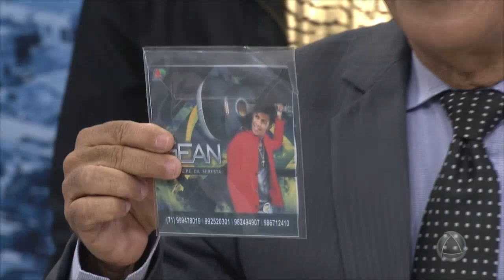Núbia Faro e Gean, o filho de Zezo, se apresentam no Tolerância Zero